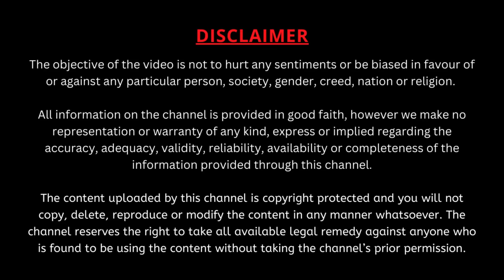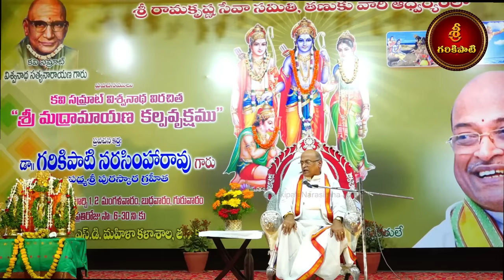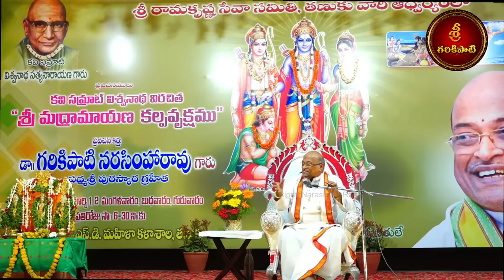రామాయణ కల్పవృక్షం Part - 5 | సుందర కాండ | Ramayana Kalpavruksham | Garikapati Latest Speech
సీతాదేవి జాడను కనిపెట్టే క్రమంలో హనుమంతునికి ఎదురైన ఆటంకాలను అధిగమించిన తీరును వివరించే అత్యద్భుత ప్రసంగం.
శ్రీ రామకృష్ణ సేవా సమితి, తణుకు వారి ఆధ్వర్యవంలో జరిగిన కార్యక్రమంలో కవి సమ్రాట్ విశ్వనాథ సత్యనారాయణ గారు రచించిన "శ్రీ మద్రామాయణ కల్పవృక్షం" పై మహా సహస్రావధాని శ్రీ గరికిపాటి నరసింహారావు గారి ప్రసంగం.